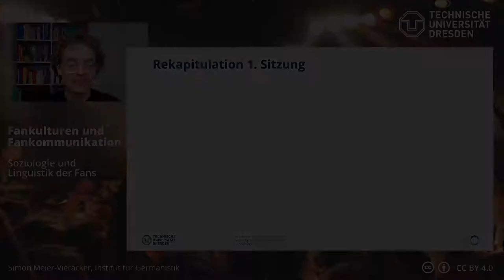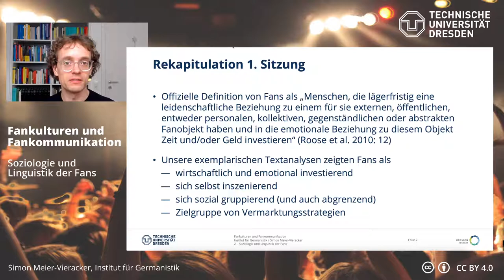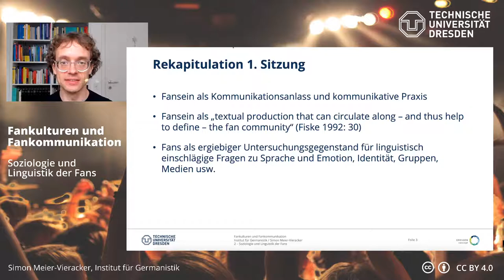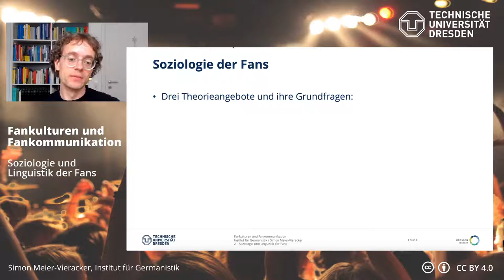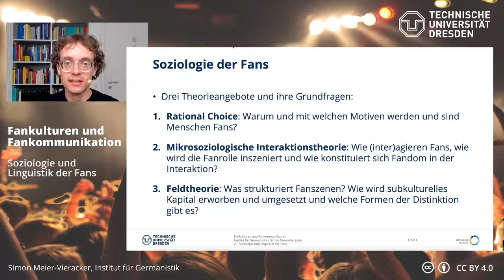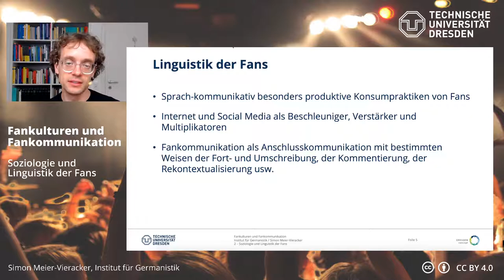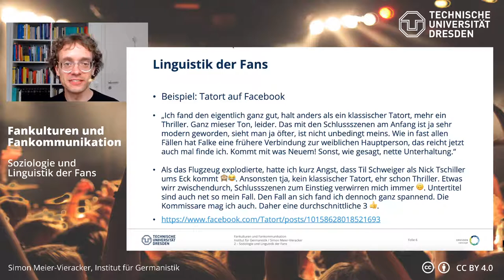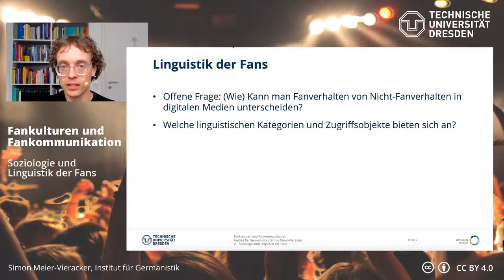Fankulturen und Fankommunikation. 2. Sitzung: Soziologie und Linguistik der Fans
00:00 Intro
00:30 Rekapitulation 1. Sitzung
03:00 Soziologie der Fans
07:14 Linguistik der Fans
10:02 Beispiel: Tatort